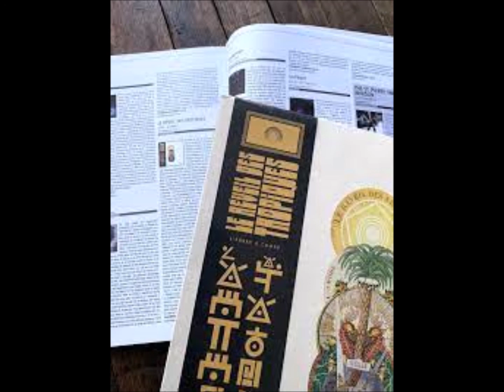7-Le Réveil Des Tropiques-Plus De Fusion Dans Les Retours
The band of Frédéric D. Oberland and  Stéphane Pigneul from Oiseaux-Tempête.                                                                                                                                                                                                                                                                                    Le Réveil Des Tropiques – L'Arbre À Cames
Label: Flat Moon Records – FM001
Format:
Vinyl, LP, Album
Country: France
Released: Jun 28, 2019
Genre: Electronic, Jazz, Rock
Style: Dub, Art Rock, Free Jazz, Industrial, Psychedelic Rock
1  Coupée / Décalée 7:11
2  Aurora 2:38
3  Amour Suprème 8:19
4  Hope Is Fear
Voice – Agathe Max
1:18
5  V My People 3:53
6  Sisyphe Sous Les Pavés 6:42
7  Plus De Fusion Dans Les Retours 8:16

    Distributed By – Bigwax Distribution

    Artwork – Valentin Pinel
    Drums, Percussion – Arnaud Rhuth
    Electric Bass, Double Bass, Synthesizer, Electric Guitar, Percussion, Mixed By – Stéphane Pigneul
    Electric Guitar, Synthesizer, Alto Saxophone, Vocals, Piano, Percussion – Frédéric D. Oberland
    Electric Guitar, Synthesizer, Trumpet, Vocals, Percussion – Adrien Kanter
    Recorded By – Agathe Max, Christophe Chavanon, Luc Ferré
    Recorded By, Mastered By – Camille Jamain
    Synthesizer, Electric Guitar, Electric Bass, Vocals, Clarinet, Percussion – Matthieu Philippe de L'Isle